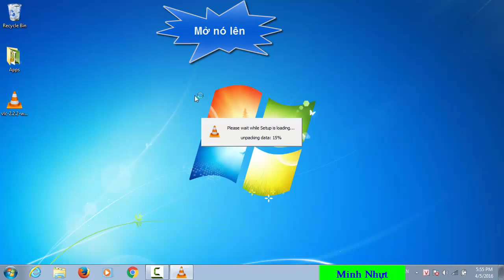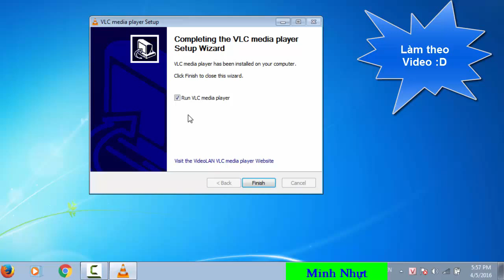Hướng dẫn cài đặt phần mềm VLC Media Player